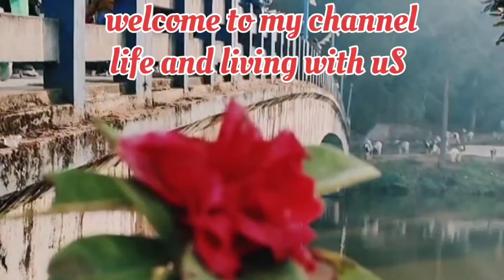FULL FAMILY FRUITES MUKBANG.. 🥭 🍉 🍌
Life & Living with uS
Namaste everyone🙏
How are y'all.Hoping that you are loving my video🫶.Keep supporting my video..❤️